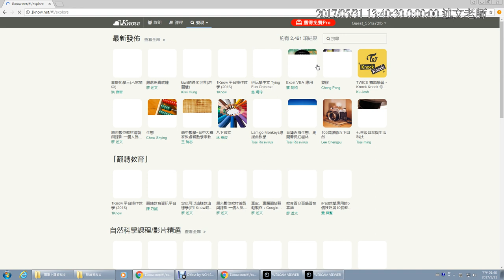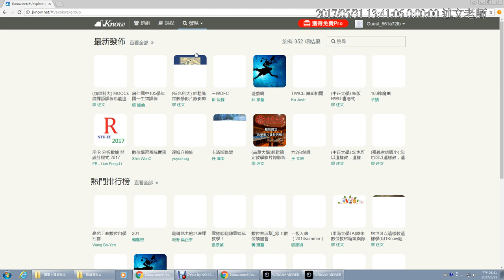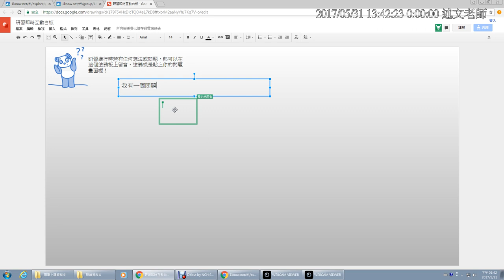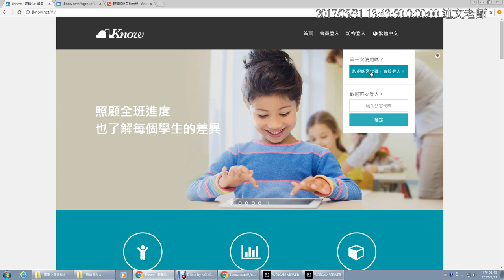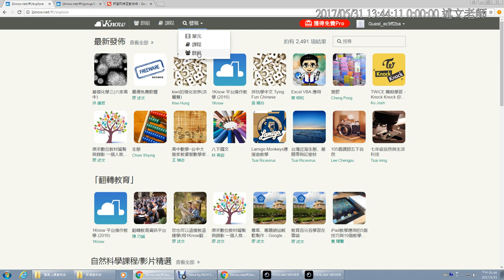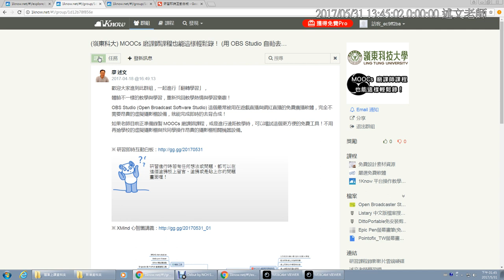01：加入1Know研習群組